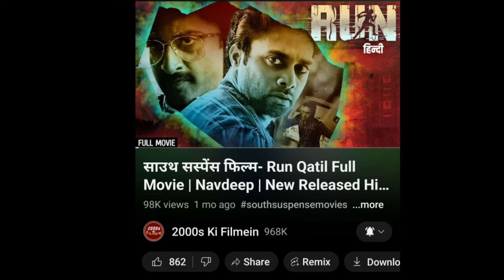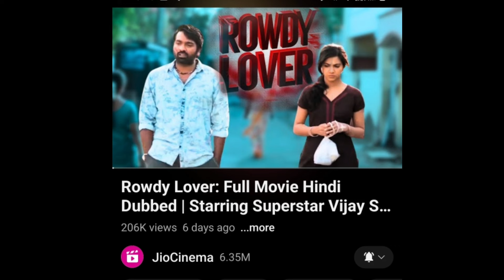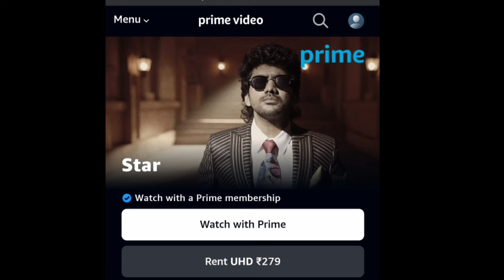Top 6 Movies Available In Hindi & 6 Hindi Dubbed Updates | Sabari Hindi Dubbed Movie | Latest South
Hello Guys,
In This Video I Have Talked About 6 Movies Which Are Available Now On OTT Or Youtube & 6 Upcoming Hindi Dubbed Movies Updates Which Includes Sabari Movie. Kindly Watch This Video Till End For Complete Updates. Thank You!